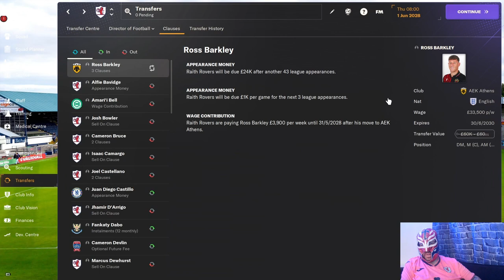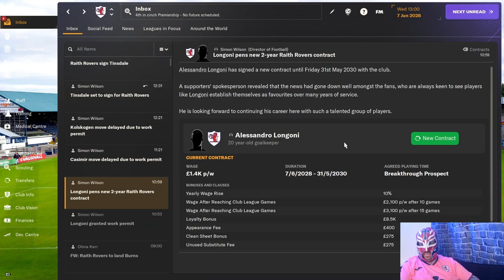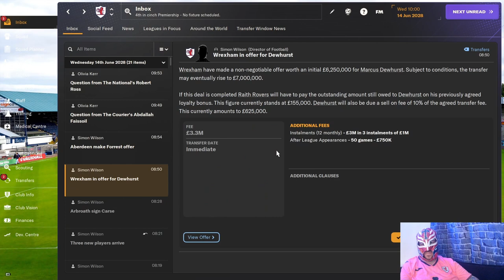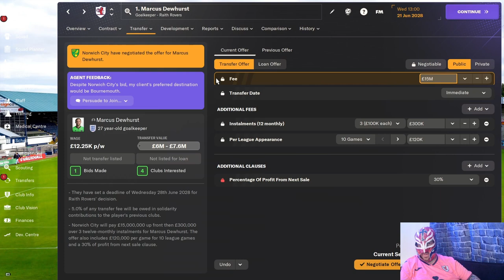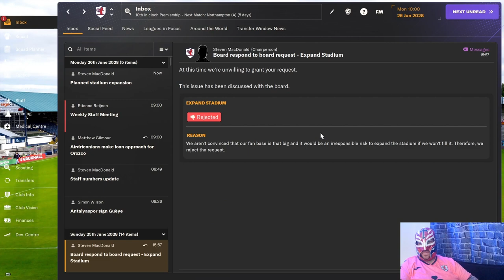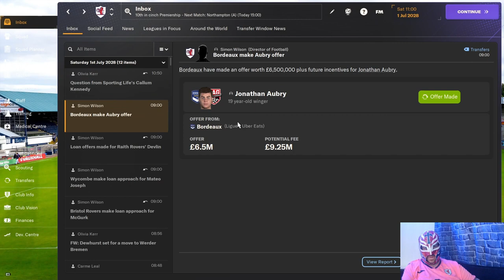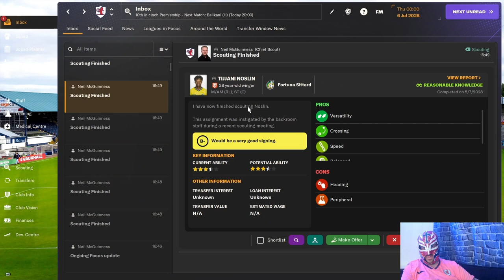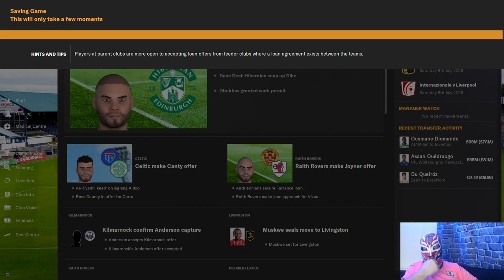FM24 Raith Rovers Episode 69 Summer Transfer Window, Pre Season Special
Tune in for the summer transfer window special, getting pre-season started and we also play our first proper game of the season in an Europa League qualifying round match.